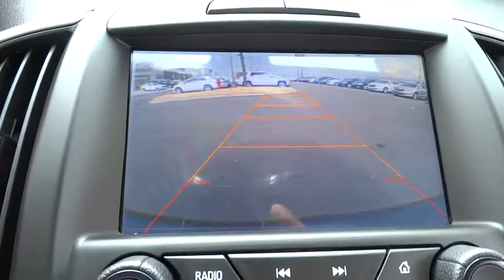2015 Buick LaCrosse Countryside, Hinsdale, La Grange, Palos Heights, Orland Park, IL K3773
2015 Buick LaCrosse
2015 Buick LaCrosse 4dr Sdn Leather FWD - Stock#: K3773 - VIN#: 1G4GB5G32FF256437

Ettleson Cadillac
6201 S La Grange Road

EPA 28 MPG Hwy/18 MPG City! Buick Certified, CARFAX 1-Owner. Heated Leather Seats, Satellite Radio, Back-Up Camera, Rear Air AND MORE! KEY FEATURES INCLUDE: Leather Seats, Rear Air, Heated Driver Seat, Back-Up Camera, Satellite Radio, Onboard Communications System, Remote Engine Start, Dual Zone A/C, Heated Seats, Heated Leather Seats. Keyless Entry, Steering Wheel Controls, Child Safety Locks, Electronic Stability Control, Heated Mirrors. OPTION PACKAGES: WHEELS, 18 (45.7 CM) STERLING SILVER PAINTED ALUMINUM, STEERING, POWER, LEATHER PREFERRED EQUIPMENT GROUP includes standard equipment, TRANSMISSION, 6-SPEED AUTOMATIC, ELECTRONICALLY CONTROLLED WITH OVERDRIVE includes Driver Shift Control, AUDIO SYSTEM, BUICK INTELLILINK RADIO, AM/FM STEREO AND CD PLAYER includes USB port and Bluetooth streaming for audio and select phones (STD), ENGINE, 3.6L SIDI DOHC V6 VVT (304 hp [226.7 kW] @ 6800 rpm, 264 lb-ft of torque [356.4 N-m] @ 5300 rpm) (Includes (REP) 18 Sterling Silver painted aluminum wheels. E85 FlexFuel capability is not available in CA, CT, DE, MA, MD, ME, NJ, NY, OR, PA, RI, VT and WA.). Leather with Smoky Gray Metallic exterior and Ebony interior features a V6 Cylinder Engine with 304 HP at 6800 RPM*. EXPERTS REPORT: On the road, the LaCrosse whisks you along in near silence Great Gas Mileage: 28 MPG Hwy. SHOP WITH CONFIDENCE: 2-Year/24,000-Mile Standard CPO Maintenance Plan, $0 deductible, transferable 5-Year/100,000-Mile Powertrain Limited Warranty, 12-Month/12,000-Mile Bumper-to-Bumper Limited Warranty, 3-Day/150-Mile Customer Satisfaction Guarantee, 172-Point Inspection and Reconditioning, 24/7 roadside assistance for the life of the Powertrain Limited Warranty, Vehicle History Report Horsepower calculations based on trim engine configuration. Fuel economy calculations based on original manufacturer data for trim engine configuration. Please confirm the accuracy of the included equipment by calling us prior to purchase.